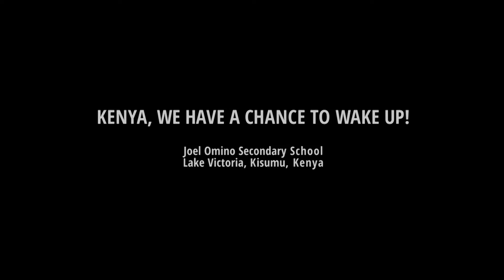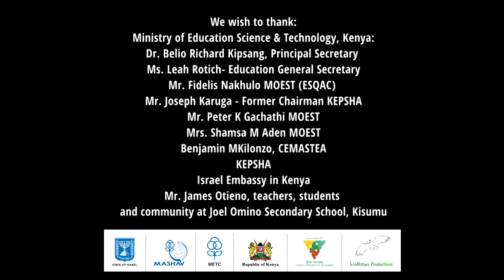Kenya we have a chance to wake up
Educational Cooperation between MASHAV - METC Ofri Center and the Minister of Education in Kenya. Education Towards Sustainable Development.